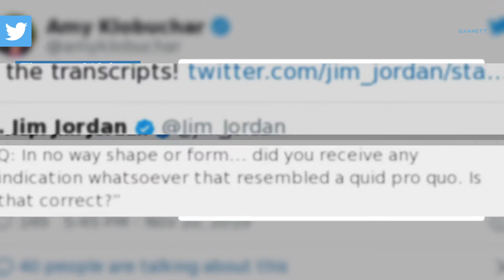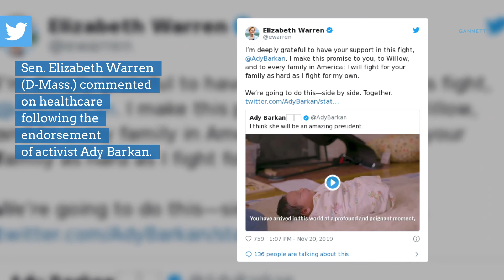What the 2020 candidates are saying on Nov. 20, 2019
There are 349 days until Election Day 2020. Here is what the presidential candidates are saying on Nov. 20, 2019.